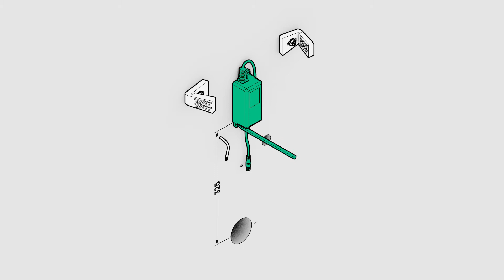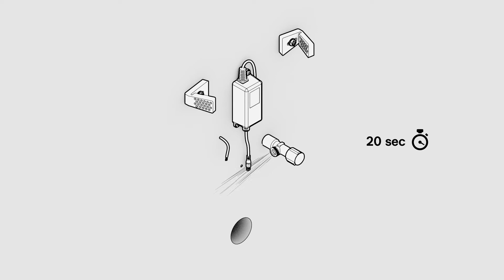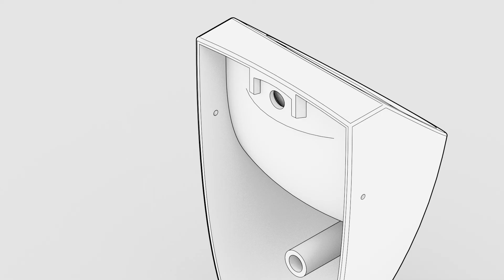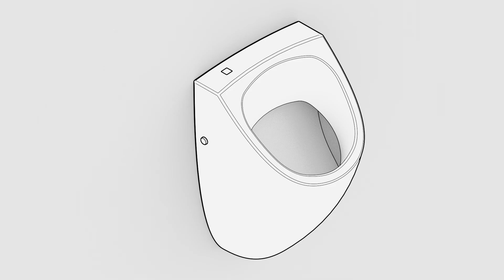IPEE Vortex: Installation instructions (230V mains)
How to install IPEE Vortex
 (230V mains version).
Click the subtitles button to get more information in your prefered language.